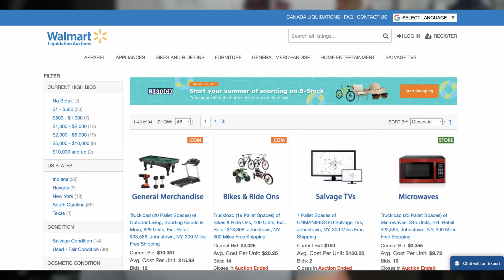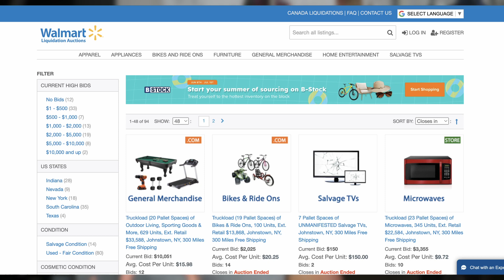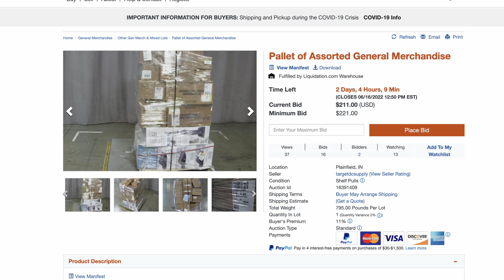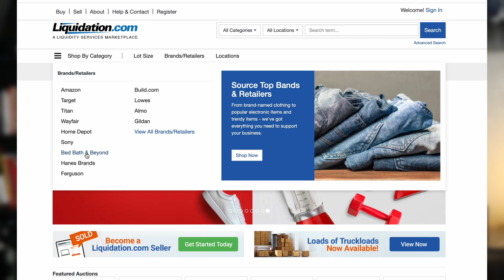Make $35,338 In The Flipping Liquidation Business - How To Start A Flipping Liquidation Business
You can make a lot of money in the flipping liquidation business. In this video I explain how it works and how you can start earning with liquidations.